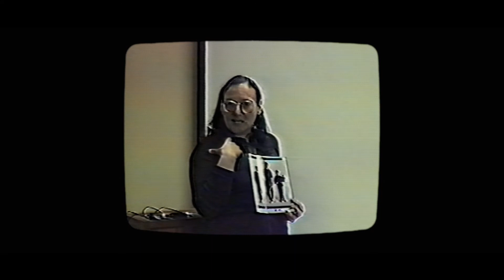THE B-SIDE [Clip] – Surfaces | In theaters starting June 30th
Directed by ERROL MORRIS
In theaters starting June 30th